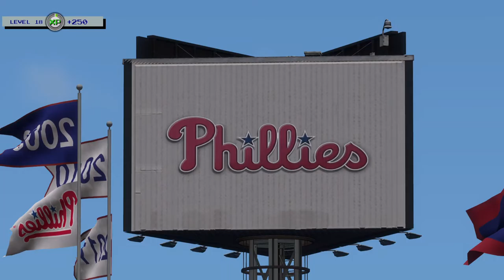MLB The Show 19 retro mode # 1